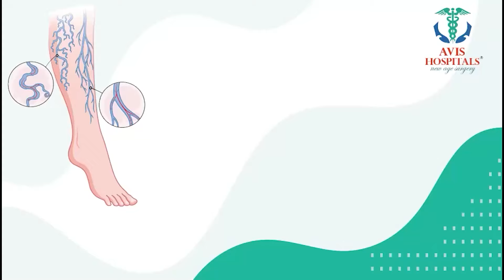Anantha Lakshmi - 2024 Rules And Regulation For Ayyappa Swamy Deeksha || SumanTV Prime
🌙Welcome to SumanTV Prime 🙏 our in-depth exploration of Karthikamasam 2024! 🥳✨ This auspicious month is known for its vibrant festivals, spiritual practices, and rich cultural significance. Join us as we delve into the customs, rituals, and activities that define this sacred time in the Hindu calendar. From profound prayers to beautiful decorations, we’ll guide you through the unique aspects of Karthikamasam and how to celebrate it in 2024. 🎉🔔 Don't miss our special tips for harnessing the power of this month to elevate your spiritual journey.